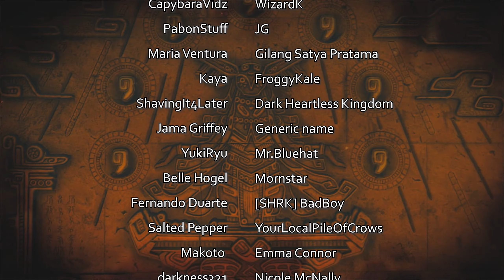BANJO-KAZOOIE! Eyrie Takes Flight! - Part 16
Banjo-Kazooie Gameplay Walkthrough Part 16

I was first introduced to this game on the Nintendo64 in 1998 when I was a wee child. It has stuck with me as one of my favorite games ever since! You will get to hear my commentary and impressions throughout the game as well as see the gameplay, ending, and boss fight! I hope you enjoy this video.

Description:
You are Banjo, a honey bear on the hunt for your kidnapped sister, Tooty. By your side or actually on your back is your trusty friend, the red gull Kazooie. You'll have to travel through 10 different worlds, but to unlock the doors to those worlds, you'll need to find jigsaw puzzles and musical notes. Banjo and Kazooie each have different abilities to help you on your quest, and you can switch between the two in order to get the job done.